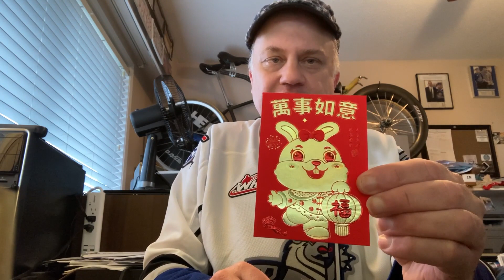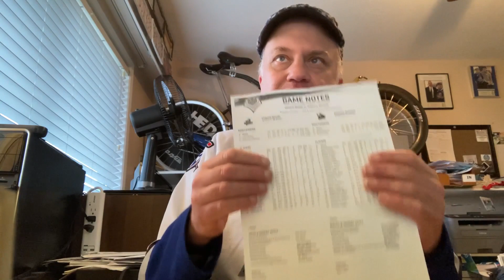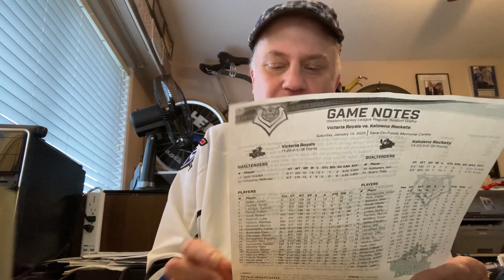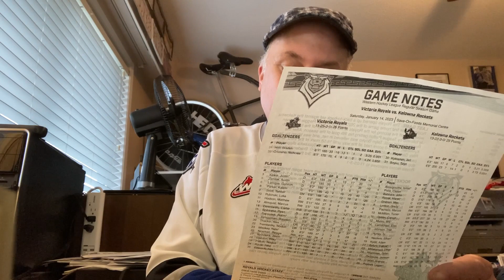Coach Rob`s Royals game recap January 14, 2023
Victoria Royals vs Kelowna Rockets game recap January 14, 2023